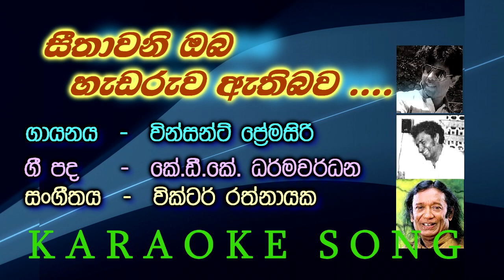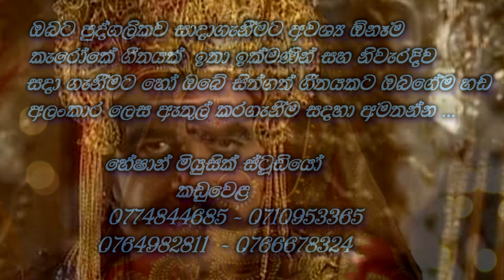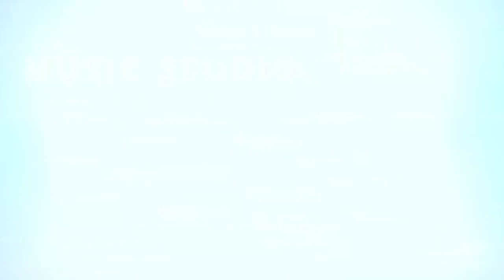Seethawani Oba Heda Ruwa Ethibawa Vinsant Premasiri Karaoke Song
Artist   - Vinsant Premasiri
Lyrics  - K. D. K. Dharamawardana
Karaoke Track Compose By - Pradeep Heshan
( Track Upload -  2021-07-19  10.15 am )

FaceBook - 1 -  pradeep heshan
                     2 - pradeep krishantha